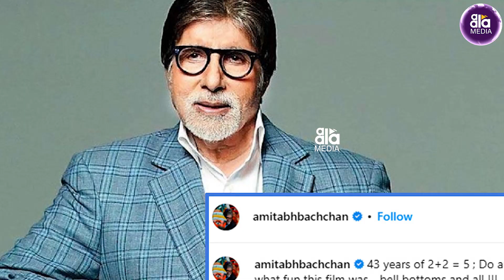నా ప్యాంట్ లో ఎలుక దూరింది : అమితాబ్ | Do Aur Do Paanch | Amitaab | Aala Media